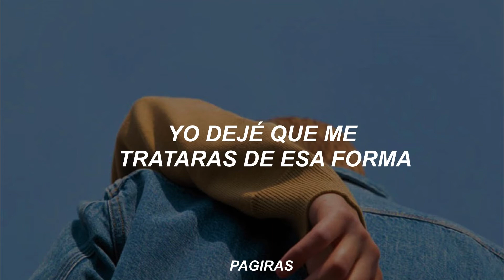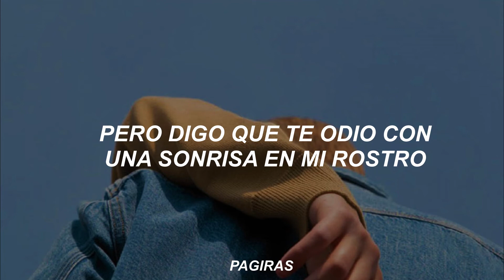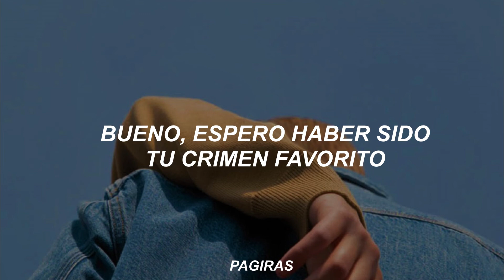Olivia Rodrigo - favorite crime // Español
Olivia Rodrigo - favorite crime (Traducida/Subtitulada al Español)
Olivia Rodrigo - favorite crime (Sub Español)

// Lyrics [Olivia Rodrigo - favorite crime] //
[Verse 1]

[Verse 2]
I wondеr if you're around

[Chorus]
Oh, the things I did
Just so I could call you minе

[Bridge]
It's bittersweet to think about the damage that we'd do
'Cause I was goin' down, but I was doin' it with you

[Chorus]
Just so I could call you mine
Oh, the things you did

[Outro]
Your favorite crime, your favorite crime

▬ "favorite crime" del álbum debut de Olivia 'SOUR' disponible ahora:

【 No olvides que siempre estaré eternamente agradecido contigo por que veas este video, si te gustó, puedes ayudarme compartiendo el vídeo con tus amigos. ♡ 】

Contador de Suscriptores: 153